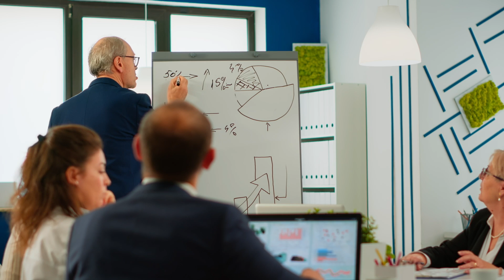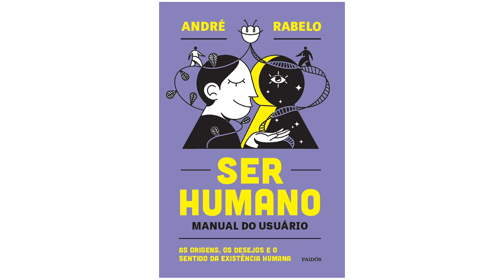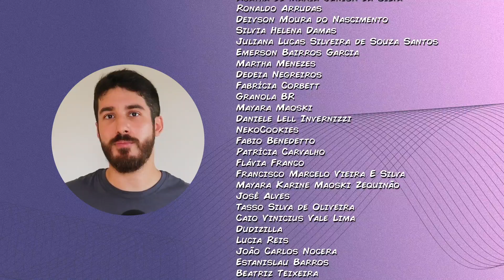VOCÊ DEVE TRABALHAR COM O QUE AMA?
Será que trabalhar com o que se ama é o segredo para o sucesso e a satisfação profissional? Hoje analisaremos essa ideia e daremos algumas dicas para quem ainda está na dúvida quanto ao próprio destino profissional.

COMPRE O MEU LIVRO QUE ACABOU DE SER LANÇADO!
Se você comprar através do link a seguir, de quebra ainda vai estar dando uma força para o canal crescer e me incentivando mais ainda como autor

AJUDE O MINUTOS PSÍQUICOS A ATINGIR MAIS PESSOAS :)

CRÉDITOS
● Pesquisa e roteiro: Victor Keller e André Rabelo
● Apresentação, narração e edição: André Rabelo (@oandrerabelo)
● Ilustração e edição: Pedro Tavares (Xicão) (@pedroxicao)